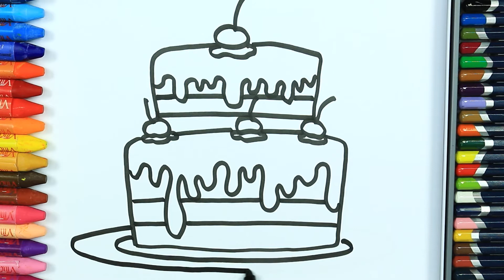How to draw double layer cake | Colors | Drawing and Painting | How to color | Coloring for children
Best Videos ► ► ► How to draw double layer cake | Colors | Drawing and Painting | How to color | Coloring for children

Learning Drawing Colouring Painting Videos with Colored Markers. Coloring pages coloring book. Learn Drawing Educational